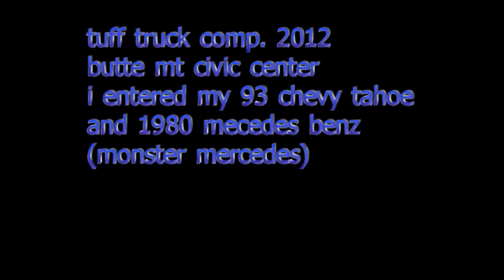Butte Mt Lawless motor sports tuff truck comp sept 2012 civic center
lawless motor sports Butte mt tuff truck competition butte mt civic center
took home trophy for first and $300  fastest lap time 28 seconds in the benz !